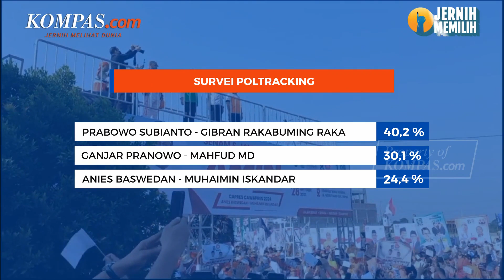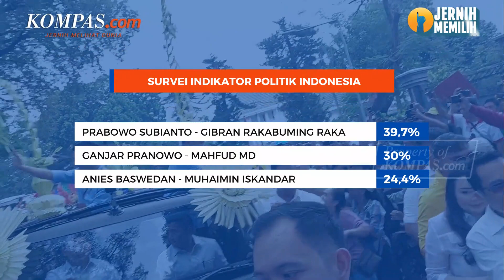Elektabilitas Prabowo-Gibran Unggul di 3 Lembaga Survei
Sarung BHS Infinity hadir dengan motif khas Batik BHS.
BHS Infinity Gold Motif V34 CBA.
Perpaduan corak dengan keserasian warna dan keindahan motif bermutu tinggi.

Sejumlah lembaga survei mengungkap elektabilitas tiga bakal pasangan calon presiden dan calon wakil presiden (capres-cawapres) untuk Pemilihan Presiden (Pilpres) 2024.

Hasil survei sepekan terakhir ini turut merekam dampak elektabilitas setelah adanya putusan Majelis Kehormatan Mahkamah Konstitusi (MKMK) untuk menghentikan Anwar Usman dari kursi Ketua MK.

Lantas, bagaimana elektabilitas bakal capres-cawapres menurut berbagai survei?

Penulis: Diva Lufiana Putri
Penulis Naskah: Hanindiya Dwi Lestari
Narator: Hanindiya Dwi Lestari
Video Editor: Hanindiya Dwi Lestari
Produser: Firzha Yuni Ananda